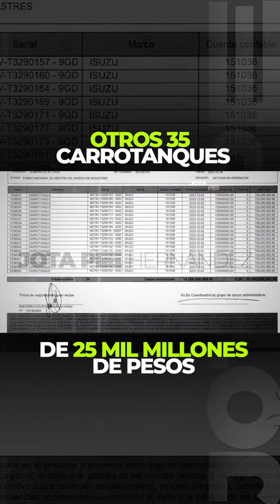La corrupción en el gobierno de Petro, es más de lo mismo. El cambio era en la titularidad